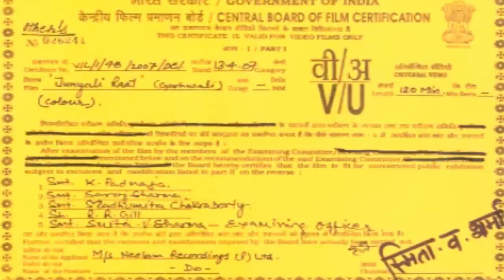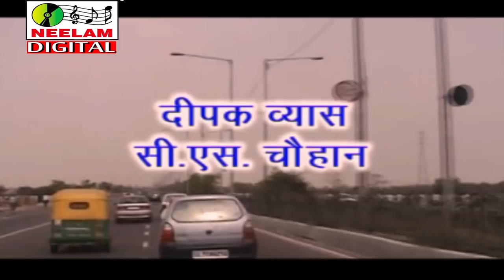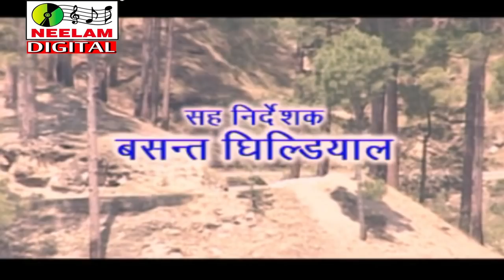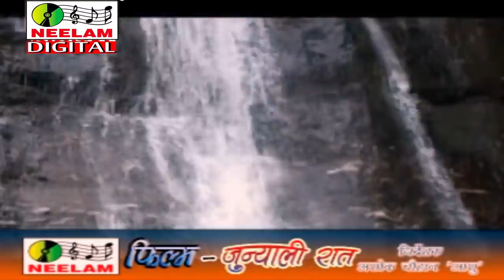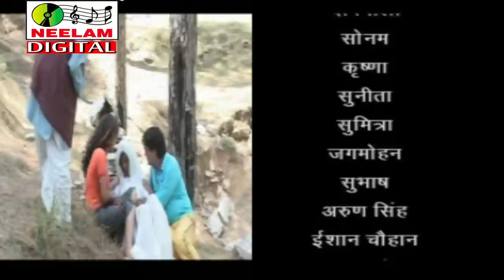New Garhwali Film गढ़वाली फिल्म | जुन्याली रात Junyali Raat Full Garhwali Movie Neelam Uttarkhandi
Singer VikaramKrapvaan , Meena Rana
Lyrics - Vikaram Krapvan
Story - Shobha Chouhan
Producer- Rajkumar Punder
Presents - Krishna Kumar Choudhary ( Neelam Uttrakhandi)

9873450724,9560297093